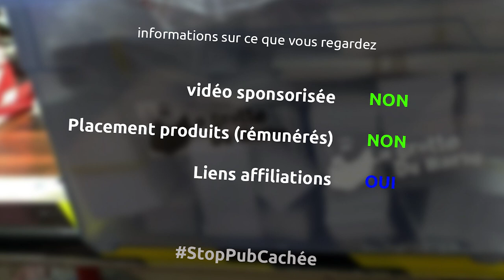Scie circulaire sur batterie scpécial métal de chez Metabo MKS 18 LTX 58 - 1 outil 2 minutes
et aujourd'hui je vous donne mon avis en deux minutes sur cette scie circulaire portative pour le métal que les copains de Metabo m'ont envoyés